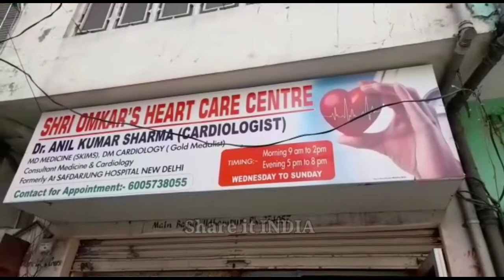udhampur ||free medical camp..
चबूतरा बाजार स्थित पंचमुखी हनुमान मंदिर के सामने स्थित श्री ओमकार हार्ट केयर सेंटर मैं आज डॉक्टर अनिल कुमार शर्मा द्वारा निशुल्क हृदय रोग शिवर  का आयोजन किया गया जिनमें काफी संख्या में लोग अपनी जांच कराने पहुंचे